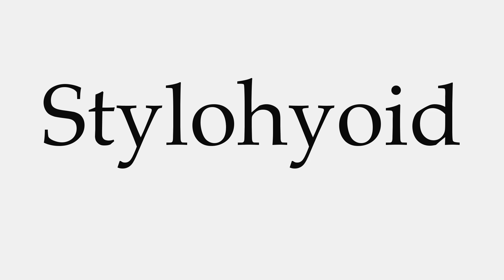How to Pronounce Stylohyoid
This video shows you how to pronounce Stylohyoid